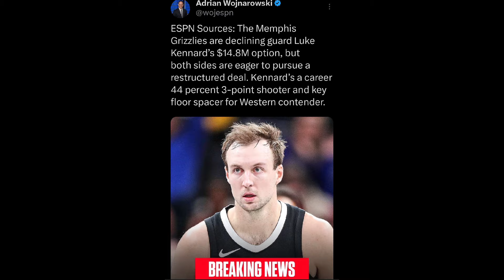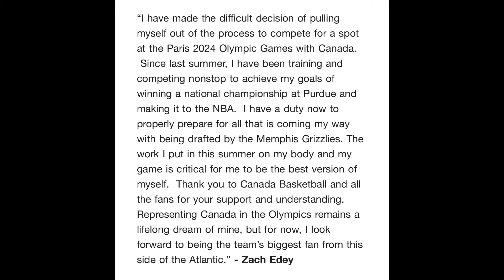Memphis Grizzlies Free Agency Prediction & Discussion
Free Agency just begun, and the Memphis Grizzlies may look to make some moves for a big man or stay with the team they got. There have been many rumors going around about the Grizzlies making a trade, but the only move they have done so far is decline Luke Kennard's contract, but look to renegotiate.